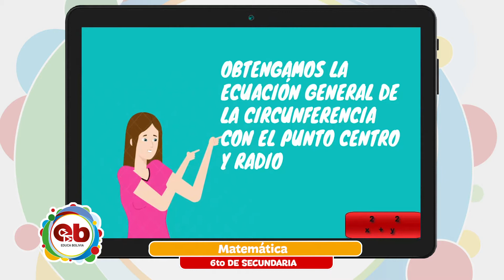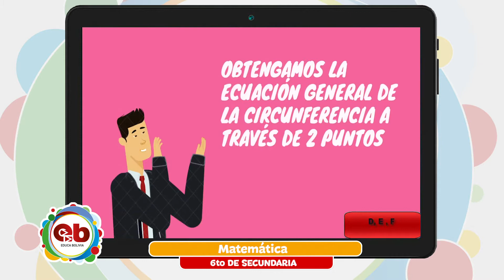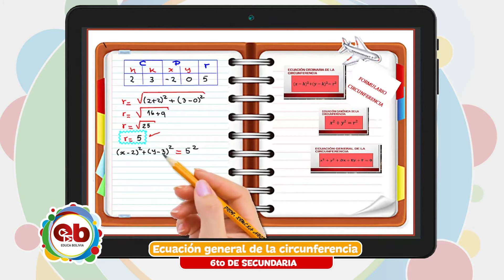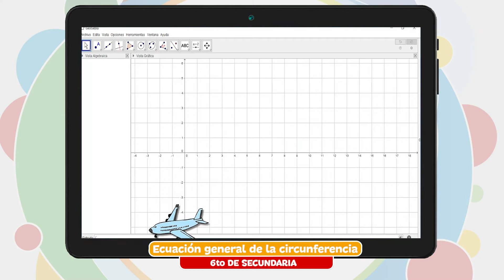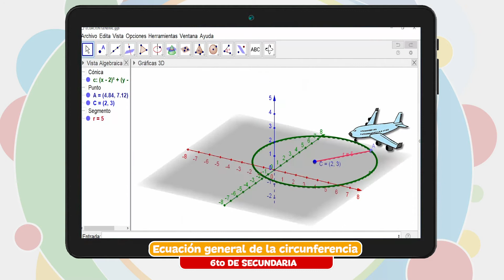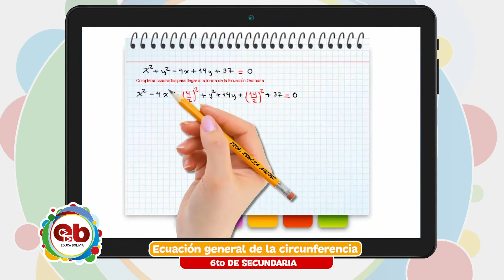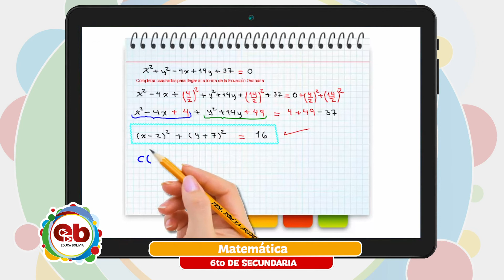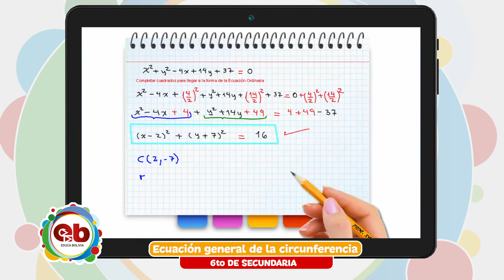6 Secundaria - Matemática - Ecuación general de la circunferencia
Tema 👩🏫 👉 Matemática - “Ecuación general de la circunferencia”

Maestr@ 👩 👨 👉 Prof. Ximena Argote